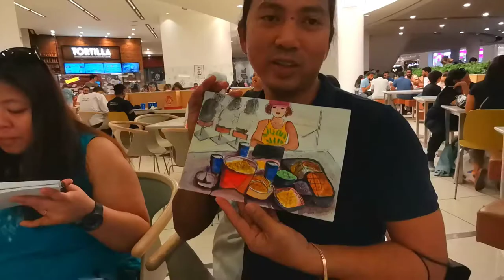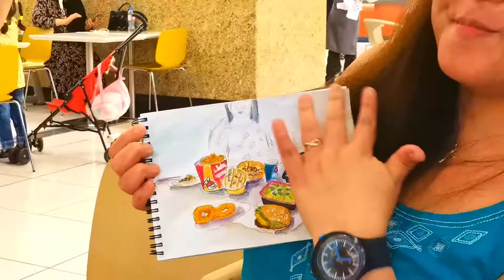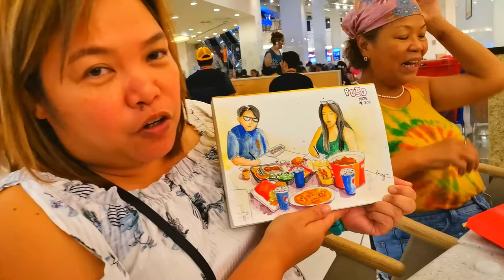002 Sketching Session August 2022_360VR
002 Sketching Session August 2022_360VR
PUSO - Pilipino Urban Sketching Org.
13 August 2022

It was a successful sketching and eating session and this is our 2nd month sketching session and our studio this time is the Mall of the Emirates fast-food area. We bought food as our art model and later shared by all of us.

Earlier, we met at Samsung store level 1 of MOE and proceed to fast food area. On this session the artists are FC, Jun, Bam, Leai, Sherwin and Mai. We started our session at 3pm, ended at 7pm.